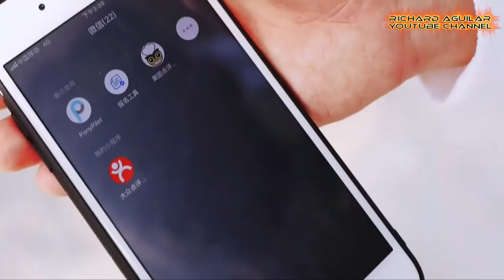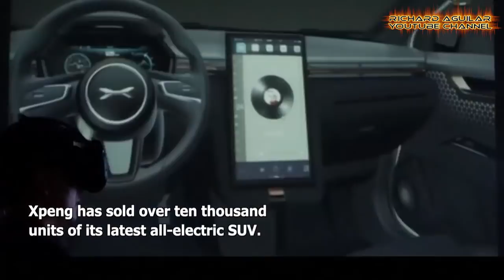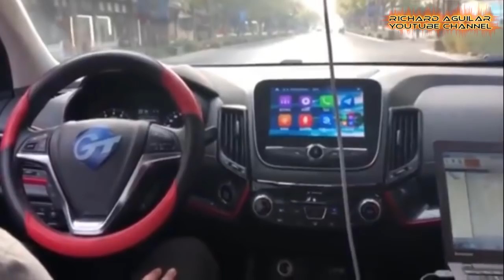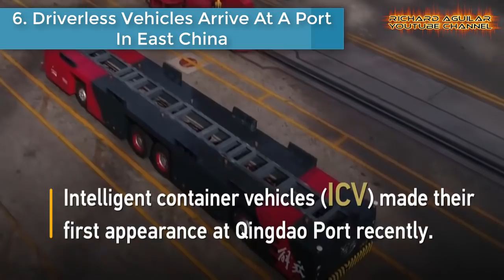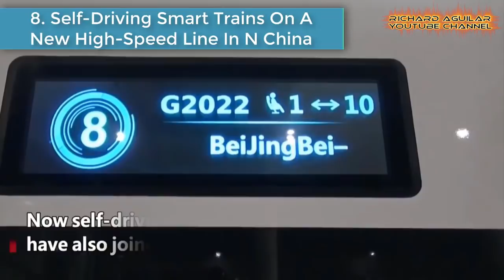China Innovation! Super Advanced Automous Vehicles On The Rise In China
From driverless taxis to self-driving smart trains, autonomous vehicles will change the nature of on-road driving and, in the process, revolutionize the automotive and mobility industries. And now, China’s Driverless vehicles have been gaining popularity over the past few years. So, in this video, you will see exactly how these autonomous vehicles are becoming so popular in China now. Watch the video to learn more...